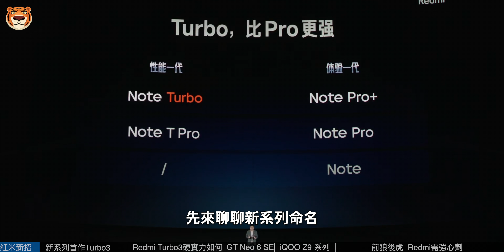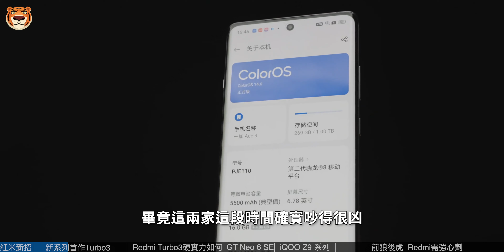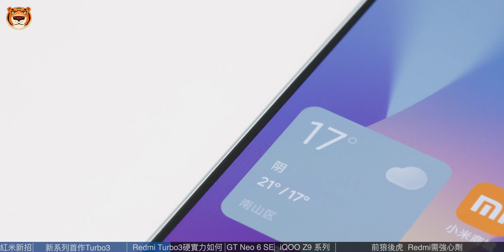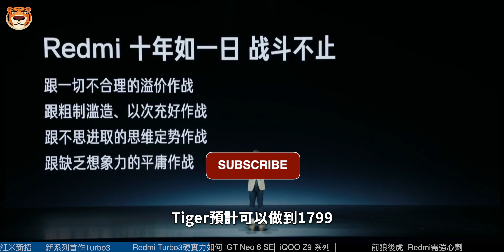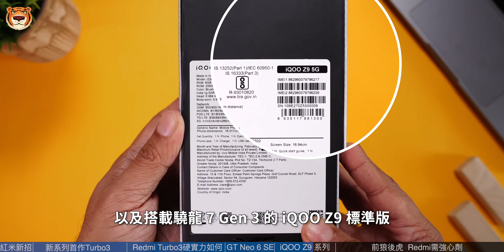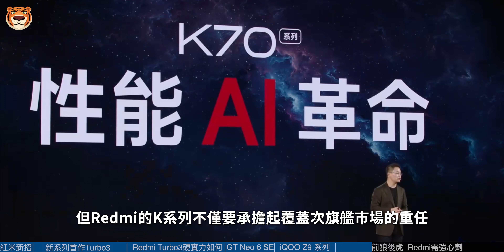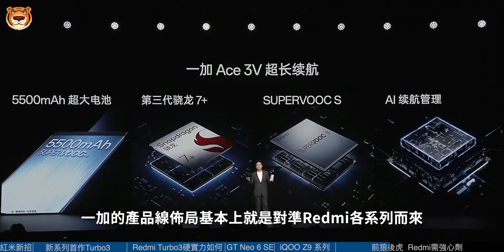红米“新系列”Redmi Turbo3正式官宣！正面硬刚realme真我 GT Neo 6 SE、iQOO Z9，2000价位段中端机谁是王者？【Technic Tiger】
RedmiTurbo3 realmeGT Neo 6 SE#iQOOZ9

大家应该记得 Redmi 上个月官宣了一个新系列吧，首批搭载骁龙 8s Gen 3 芯片。
只不过当时暂时还不知道新系列具体叫啥。就在日前，小米总裁卢伟冰官宣了新十年新系列首作Turbo 3，这款手机将于2024年4月正式发布，新机代号“小旋风”。据悉，Turbo3将拥有旗舰规格，重塑中端性能格局。
那么Redmi Turbo3的硬实力如何？定价多少？老规矩，和Tiger一起来盘。

00:00 想不到红米还有这招1799起
00:36 新系列首作Turbo3
02:04 Redmi Turbo3的硬实力如何
03:36 realme真我 GT Neo 6 SE
04:22 iQOO Z9 系列
05:20 前狼后虎 Redmi需强心剂